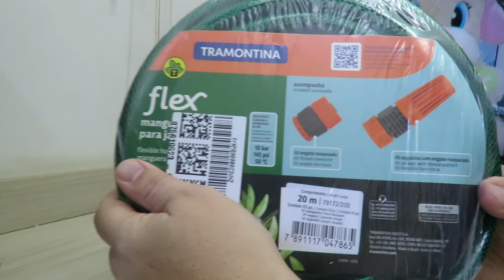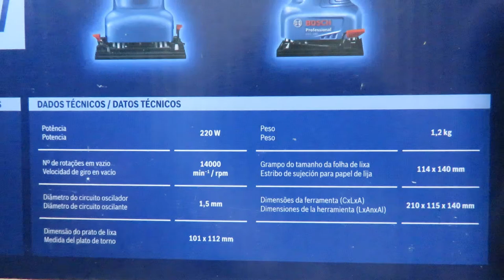Bosch, GSS 140 STD, 06012A80D0-000, Lixadeira Orbital De Palma, 220W, 127V, com 3 Lixas + Mangueira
Bosch, GSS 140 STD, 06012A80D0-000, Lixadeira Orbital De Palma Gss 140, 220W, 127V, Com 3 Lixas:

Mangueira para Jardim 20 Metros com Esguicho TRAMONTINA:

Título Original:
Bosch, GSS 140 STD, 06012A80D0-000, Lixadeira Orbital De Palma Gss 140, 220W, 127V, Com 3 Lixas; Mangueira para Jardim 20 Metros com Esguicho TRAMONTINA